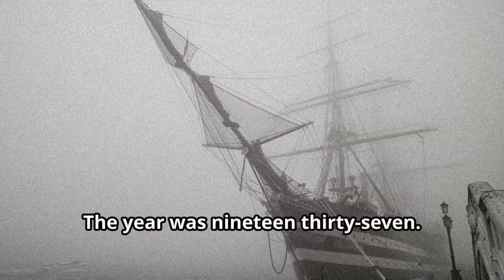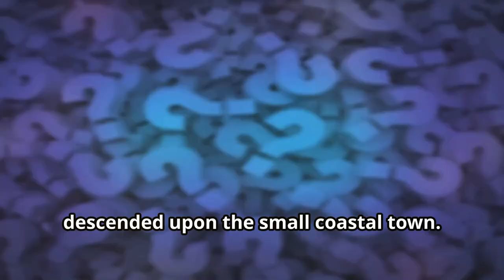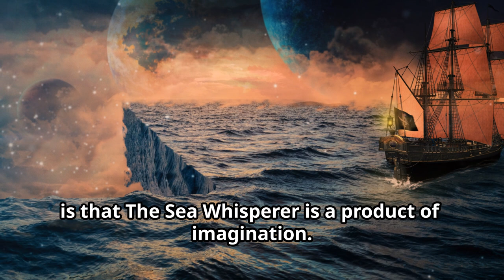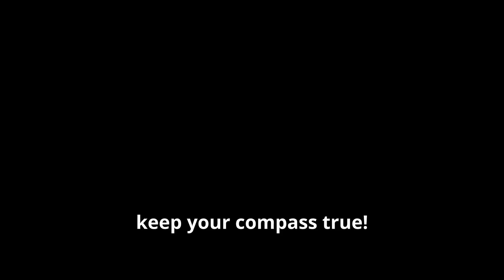MYSTERY SHIP ! | FACT OR FICTION |🌊⚓🌊 "Sea Stories: Believe It or Not?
Mysteries of the Deep 🌊 | FACT OR FICTION | Mystery Ship !

🌊 Deep Blue Secrets Presents:
Welcome back, ocean explorers! 🌊 Dive into our new thrilling series where we blend mythical tales, crime sagas, suspenseful mysteries, and even a touch of comedy—all set in the enigmatic underwater world. 🐋

In each episode, you'll embark on a captivating journey through stories that blur the line between fact and fiction. Can you discern the truth from the tall tales? Join us as we uncover:

🔍 Mythical Legends: Dive into age-old oceanic myths and legends that have sparked imaginations for centuries. Are they based on real events or pure fantasy?

🕵️‍♂️ Underwater Crime: Explore shocking underwater crime stories that will leave you questioning what lies beneath the surface.

🎭 Suspense and Comedy: Experience a mix of suspenseful and humorous underwater narratives, where unexpected twists keep you on the edge of your seat.

At the end of each video, we'll reveal whether the story you just watched is true or a product of our imagination. Will you guess correctly?

Join us on this exciting journey to the heart of the ocean, where every video unravels a new layer of the underwater unknown.

🌊 Dive in and discover the secrets of the deep